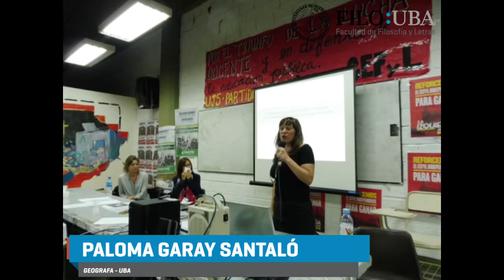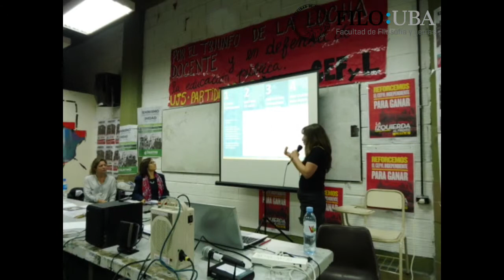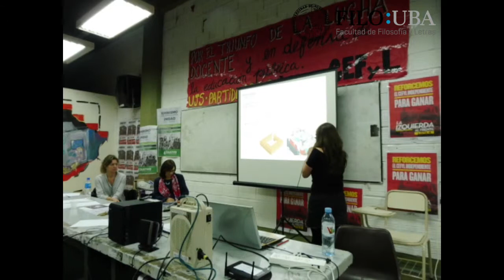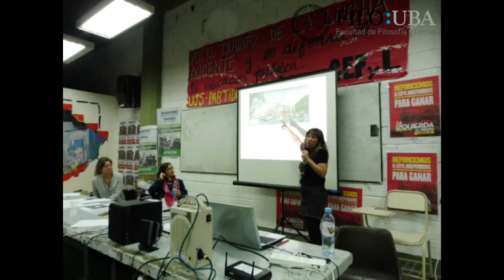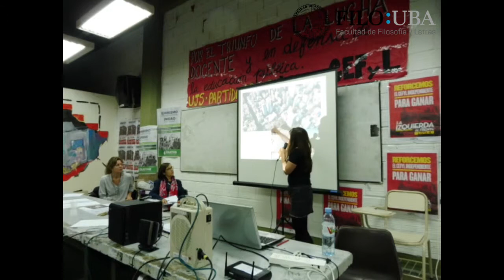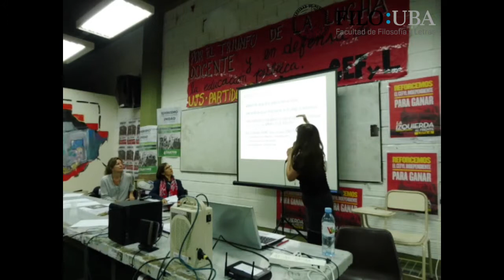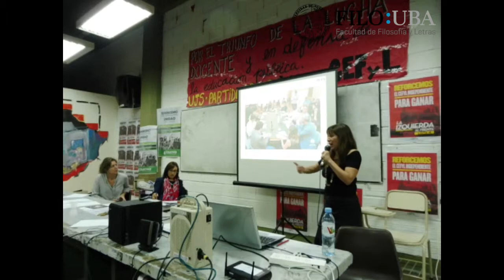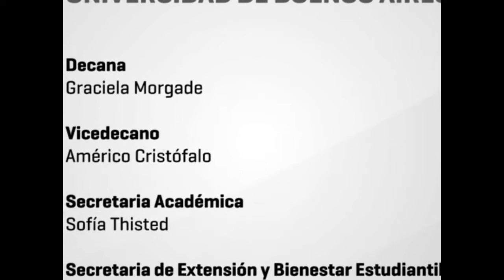"Panel debate: Nuevo Código Urbanístico. Herramientas hacia la audiencia pública"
04 Presentación Paloma Garay Santalo
"Panel debate: Nuevo Código Urbanístico. Herramientas hacia la audiencia pública", organizado por la Cátedra de Geografía Urbana, el Grupo de Estudios de Geografía Urbana y el Programa de Desarrollo Territorial y Estudios Metropolitanos (PDTEM), junto con el Departamento y el Instituto de Geografía. Se realizó el 26 de octubre de 2018